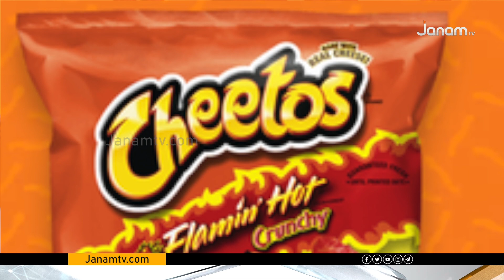കറുമുറെ കഴിക്കുന്ന ചീറ്റോ; ലേലത്തിൽ പോയത് 78 ലക്ഷം രൂപയ്ക്ക്: എന്താണിതിന്റെ പ്രത്യേകത?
തന്റെ കയ്യിൽ കിട്ടിയ ഒരു ചീറ്റോസ് അദ്ദേഹം വിറ്റത് ഒരു ലക്ഷം ഡോളറിനാണ് അതായത് ഏകദേശം 78 ലക്ഷം ഇന്ത്യൻ രൂപയോളം. എന്തൊരു തള്ള് എന്ന് പറയാൻ വരട്ടെ